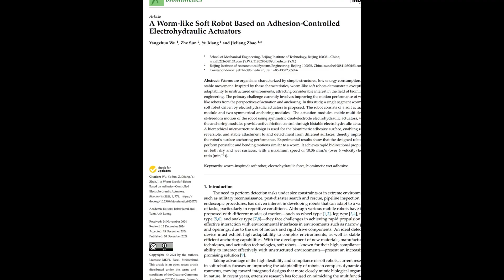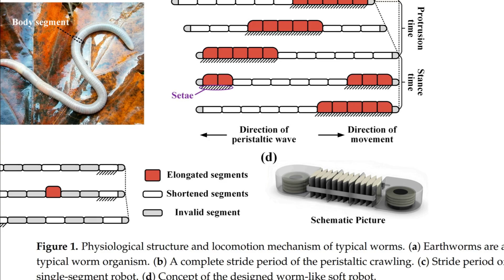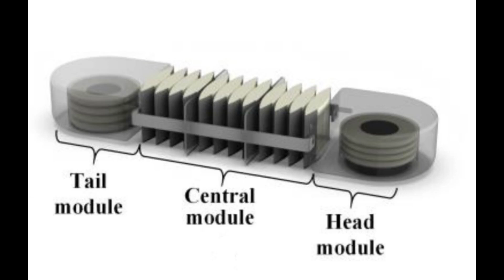Earthworm Motion Reinvents Robotic Crawlers!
🔍 Video Description:
Discover how earthworm-inspired motion is revolutionizing robotic crawlers! This cutting-edge design, powered by electrohydraulic actuators and bioadhesive innovations, mimics nature to navigate the most challenging terrains. Stay curious and explore the future of biomimetic robotics!

👩‍🔬👨‍🔬Authors of the research paper:
Yangzhuo Wu, Zhe Sun, Yu Xiang, Jieliang Zhao

🌟About the channel:
Hi world! When COVID-19 hit, I was surprised by the level of scientific misinformation. That's why I created BioBytee, where each video dives into a peer-reviewed research paper, bringing you science straight from the source.

My mission: to help you understand the current frontier of human scientific knowledge, so together we can push it even further!

📜Chapters:
0:00 Introduction
0:12 Motivation
0:20 Bonus
0:35 Introducing Research paper
0:53 Why Earthworms?
1:03 What did they do?
1:11 Existing Problem
1:13 How does it work?
1:47 What did they discover?
2:08 My opinion
2:28 Question
2:33 Meme of the Week
2:39 Call to action